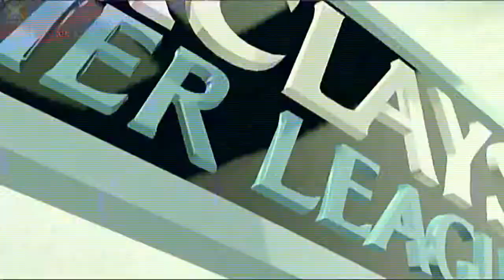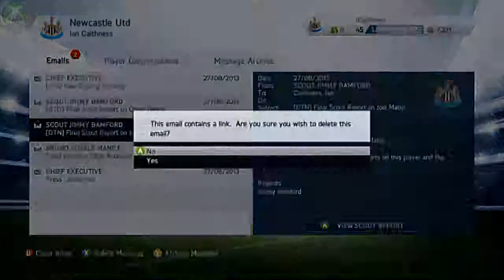Let's Play - FIFA 14! - Newcastle United #2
Join Ian from I&J Gaming in this second episode of the Newcastle United career mode from FIFA 14. New signings, goals and disappointing defending all feature in this episode.